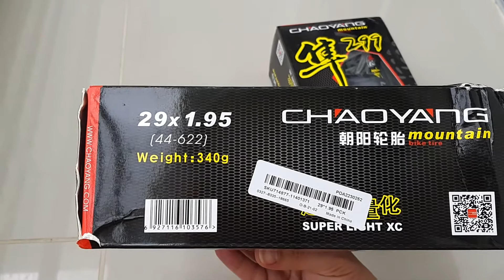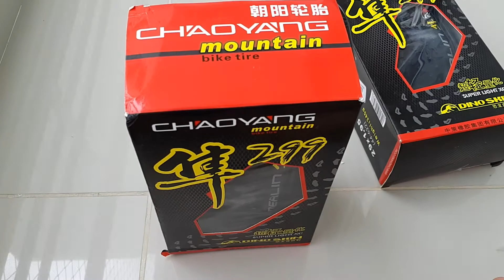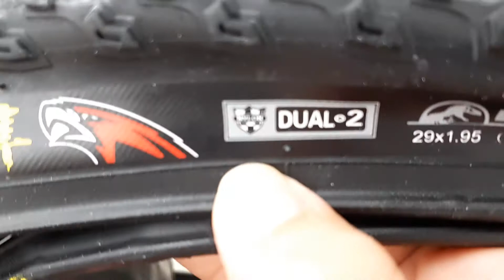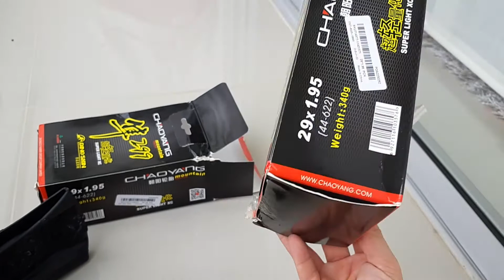LLanta bicicleta de montaña chaoyang merlin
Llanta MTB Merlin chaoyang de rin 29 especial de nilon super ligeras y resistente a pinchazos.